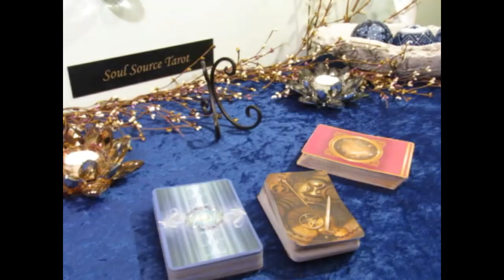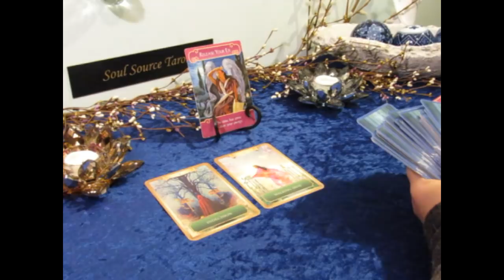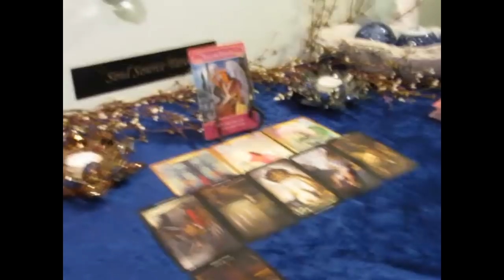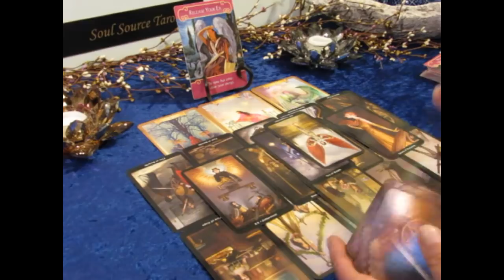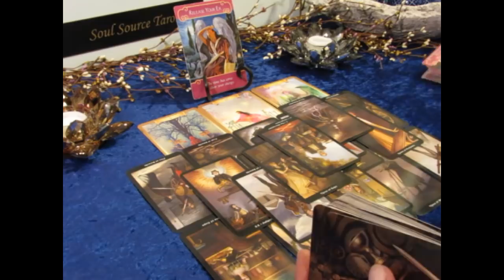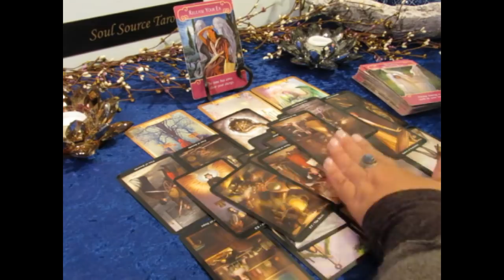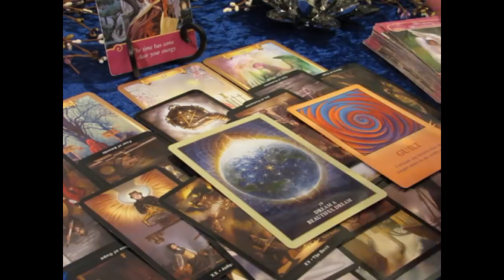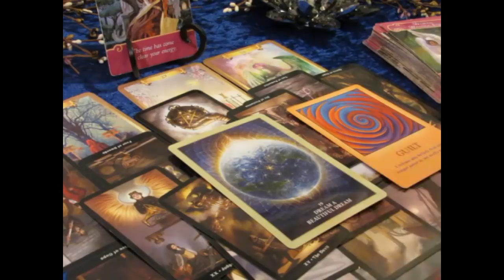The Daily Vibe~March 21 Daily Tarot Reading~Releasing Guilt & Choosing Happiness & New Opportunity